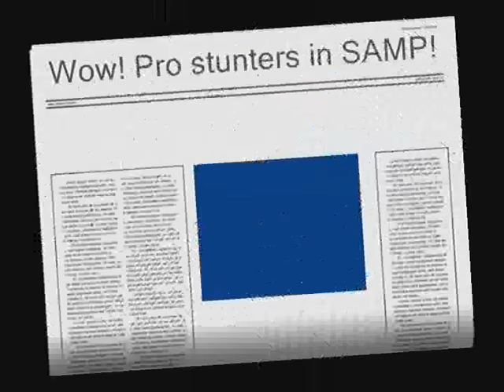Pro stunters in SAMP!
Specially thanks to: [DST]IGROK, [DregoHo$t73RUS] and for me Pycuk =)